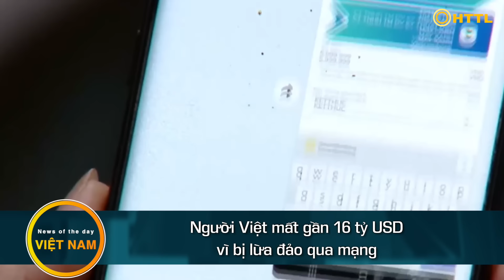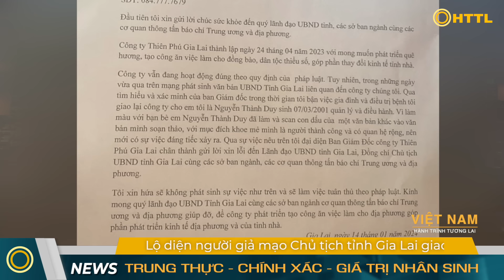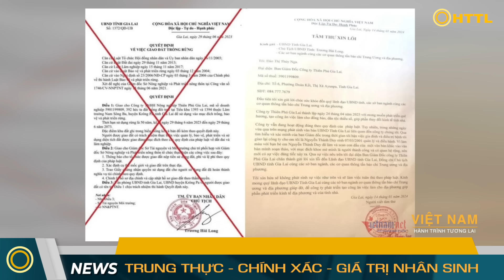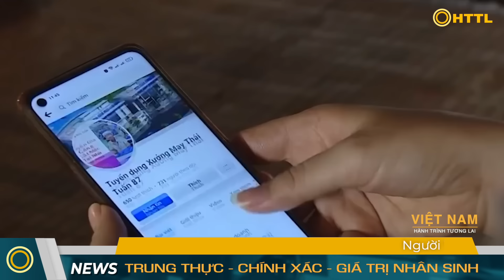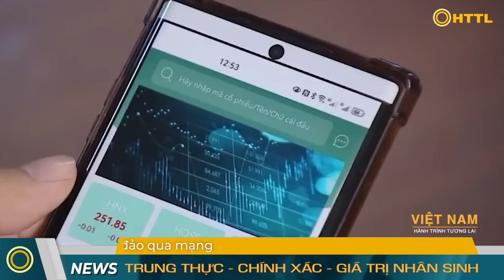Tin Tổng Hợp (17/1): Tên Lửa Làm Rung Chuyển Miền Bắc Iraq, Iran Tấn Công Israel. Biển Đỏ Quyết Liệt